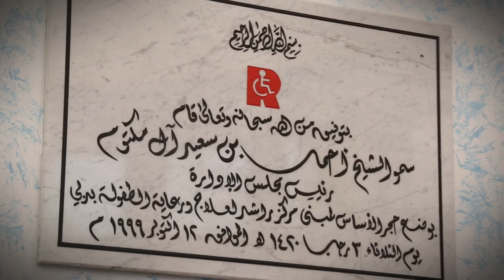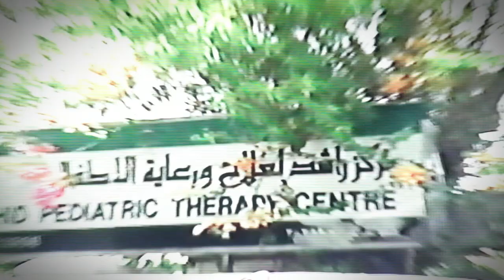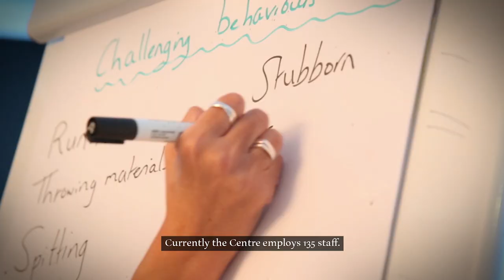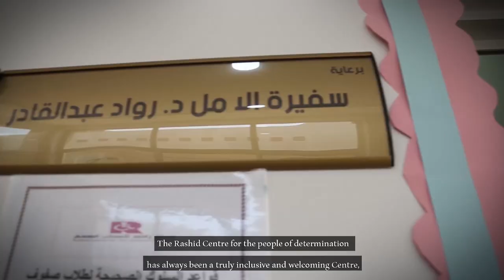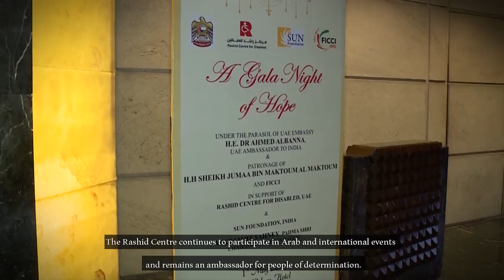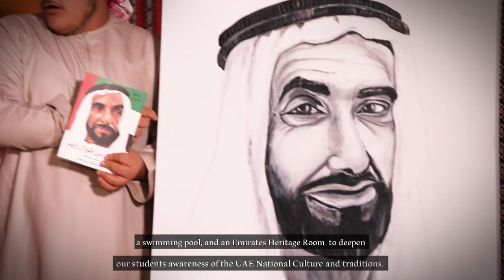Rashid Centre Documentary 2019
RASHID CENTRE For The People of Determination Documentary 2019